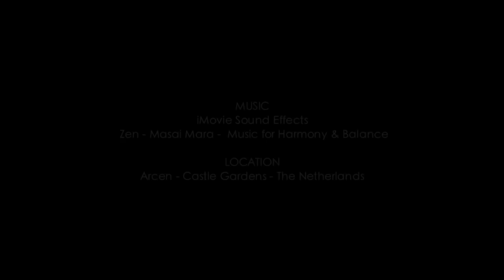Elf Fantasy Fair Arcen 2012 - Trailer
© Marianne Jetten Videoproducties - Trailer 3 Elf Fantasy Fair Arcen 2012